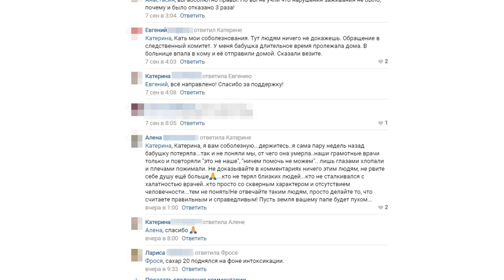Халатность врачей: барнаулец умер из-за несвоевременной госпитализации и запущенной инфекции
«Мой папа мог бы прожить долгую жизнь, если бы не халатность врачей восьмой горбольницы г. Барнаула», – в этом уверена дочь скончавшегося пациента Екатерина. Мужчине три раза, несмотря на показания специалистов, отказывали в госпитализации в гнойную хирургию.